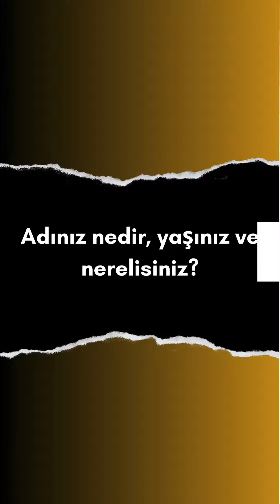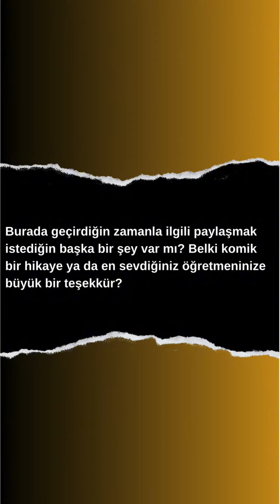My Dance Diary With Mila Akgún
10 yaşındaki sansasyonel dansçımız Mila'nın, PSK Dans Stüdyolarında büyüleyici bir sanatçıya dönüşen büyüleyici yolculuğuna katılın! 💃✨

Videoda Konuşulan Dil : Türkçe